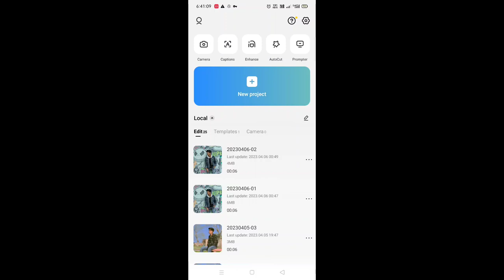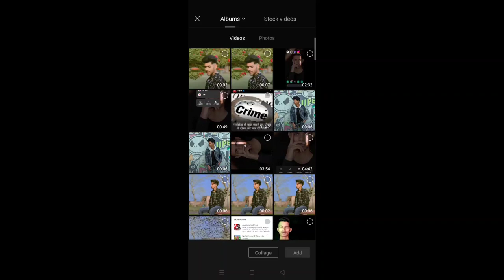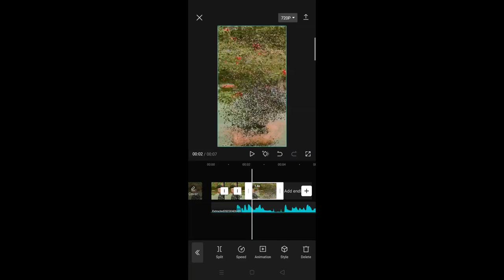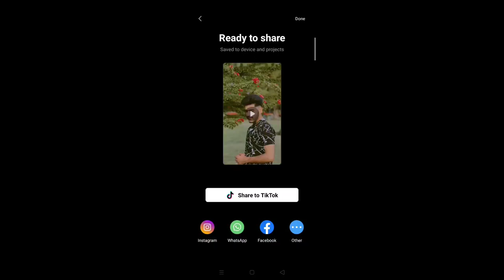When i am gone baby reel video editing | when i am gone reel video edit 100% viral | tu kregi phone